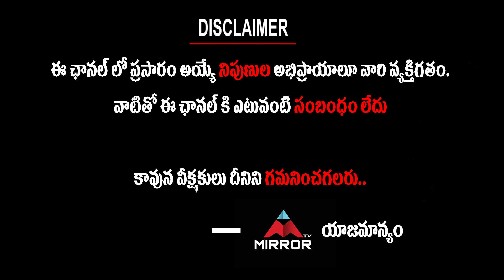Venkateswara Hatcheries GM K.G. Anandh Babu Reveals Unkown Facts of American Chicken | Mirror TV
Venkateswara Hatcheries GM K.G. Anandh Babu Unkown Facts of American Chicken Leg Pieces